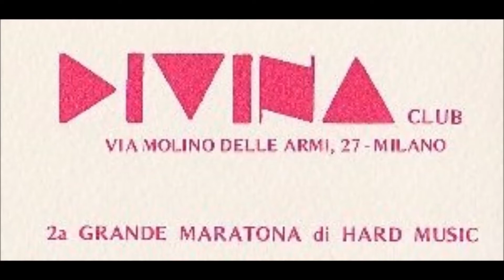DAVE ANGEL - Bounce Back (1992)